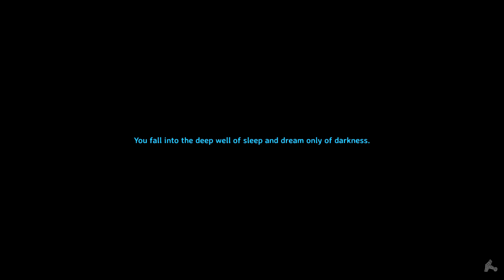VALHEIM - Gameplay Part 79 "It will be...habitable" (no commentary)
Continuing to build my Plains base. I have no idea what I'm doing but I do get interrupted a lot.